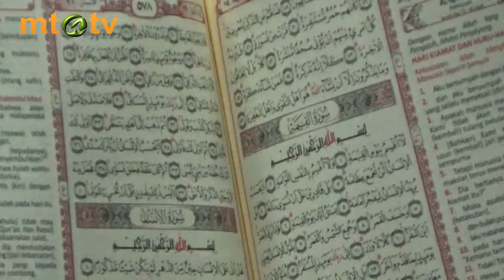Kajian Wulanan IMAMTA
Kata Nusantara